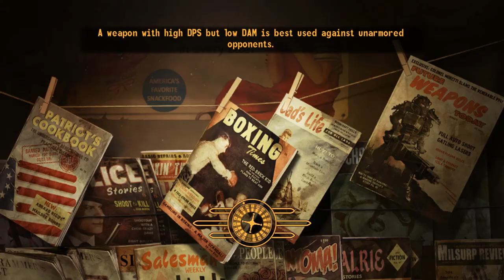My Thought about Victor Swim now and Hoover Dam War (Fallout: New Vegas)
NOTE: I did mention the KKK part since I find it offensive, This ivdeo in No shape or form should be taken seriously, I STONGLY advise AGAINST attacking @Victor Swim The Senate, You do so at your own Choice, If his hate base gets Toxic, I'm not responsible as just like the EricAnimations Issue, Do not want the Hatebase to be Toxic